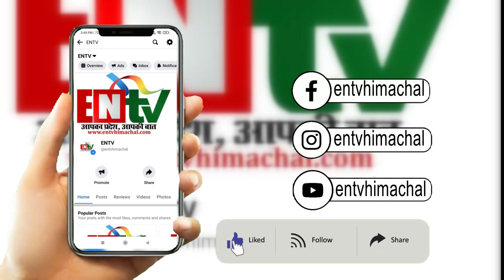जयराम सरकार के वितीय कुप्रबंधन की वजह से हिमाचल में खड़ा हुआ कर्ज का पहाड़- मुकेश अग्निहोत्री